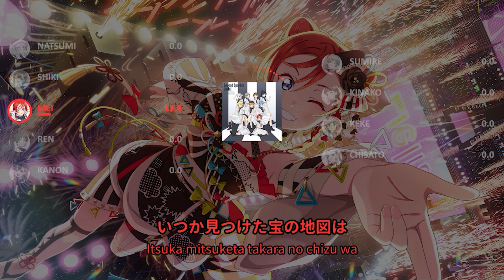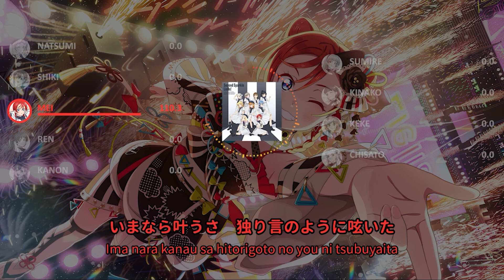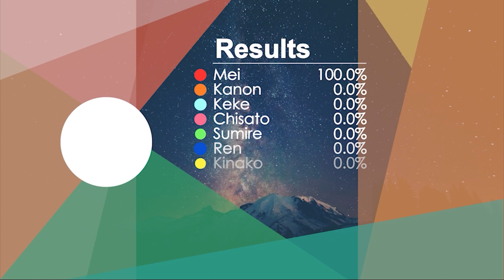【10.29】Yoneme Mei - 茜心 (Akane Gokoro) - Line Distribution & Color Coded Lyrics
茜心 (Akane Gokoro)
Written by: Junko Miyajima
Composed by: Menma
Arranged by: Menma
Owned by: Lantis

Cast:
Yoneme Mei (CV: Yabushima Akane)

LLSIF/LLAS/LLAC cards and backgrounds:
Kach Again